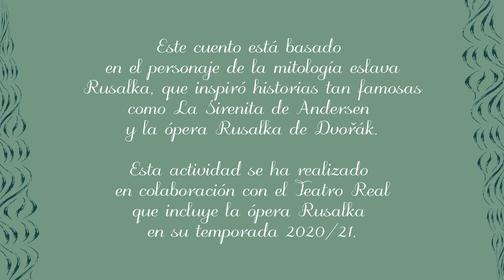Cuentacuentos online I Agua de luna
¿Para quién? Niños y niñas a partir de 9 y para todo aquel que quiera hacer volar su mente hacia misteriosos lugares...

Érase una vez un bosque lleno de fantasmas y un pantano de aguas profundas y misteriosas. Érase una vez un príncipe enamorado de una niña mágica, blanca y hermosa. Érase una vez un amor imposible, una bruja olvidada y una luna celosa…

Este relato está inspirado en la ópera "Rusalka" de Antonín Dvorák, ópera incluida en la temporada 2020/2021 del Teatro Real.